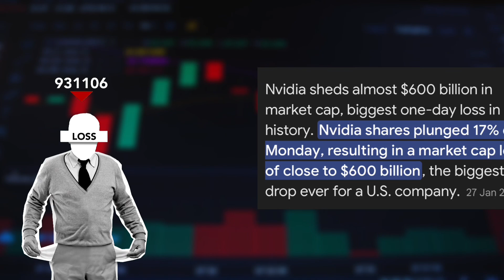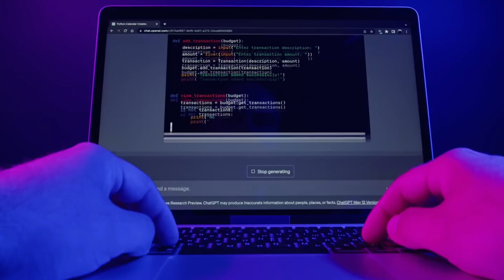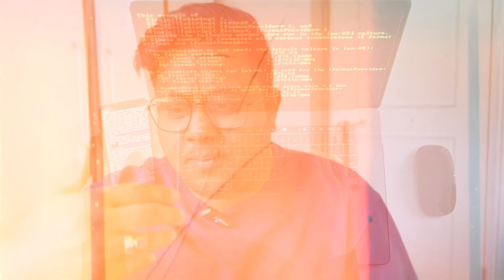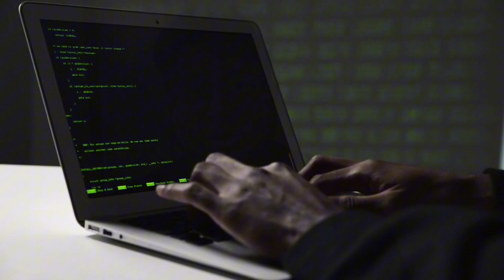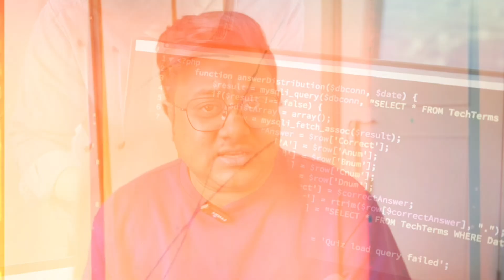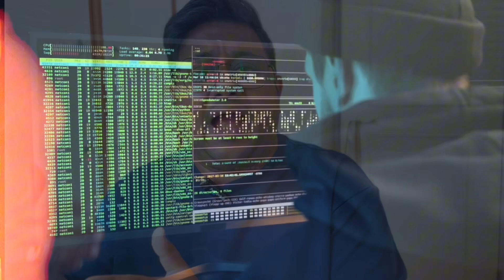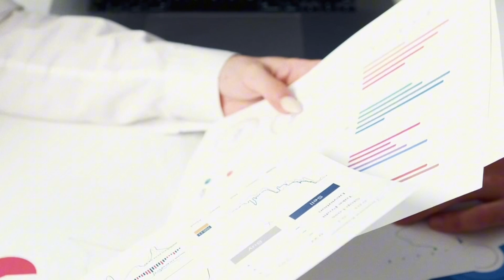AI Engineer Roadmap in 2025 | How I'd Learn AI in 2025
If you wish to join our AI program with 24/7 chat support & job assistance, checkout:

Well, the world of AI and Gen AI are changing rapidly and many students are taking interest in learning AI as a primary skill or as a secondary skill, but how would you cope up with the drastic changing world of AI, go through this video to understand how you would learn AI in 2025.